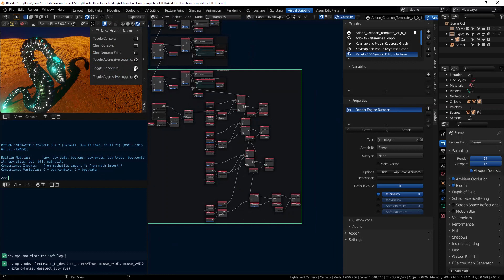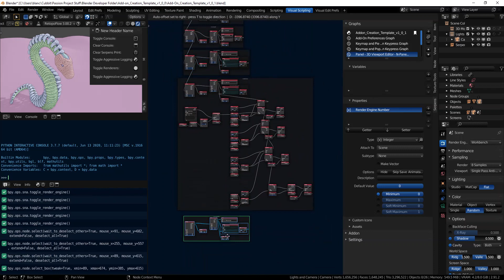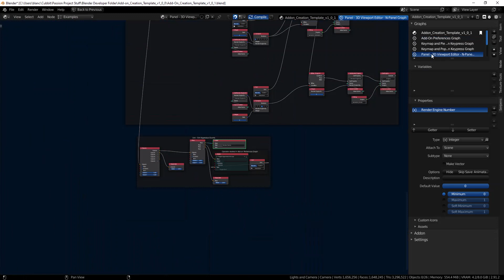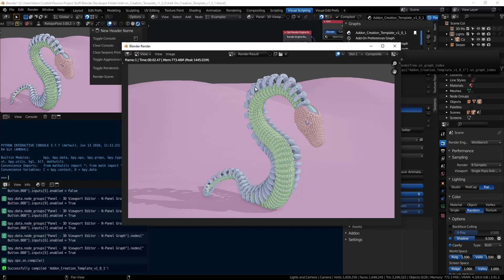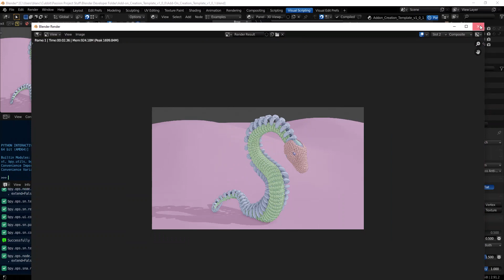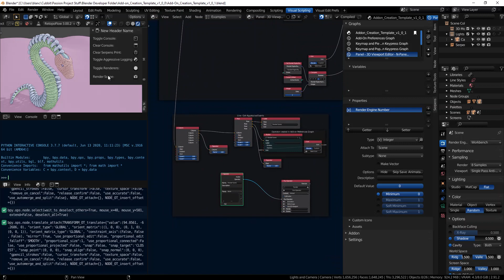Serpens Add on Template Part 2 - Operators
This is a continuation from the previous video explanation of Copy and Set Properties. We cover Copy and Run Operators and Serpens versus Blender Operators. I show how to add a render button to the 3D Viewport Sidebar Menu from the Add-on Creation Template